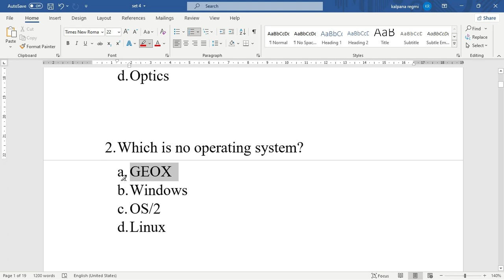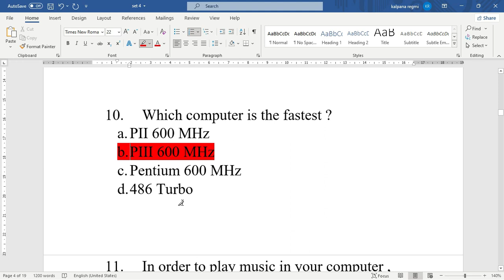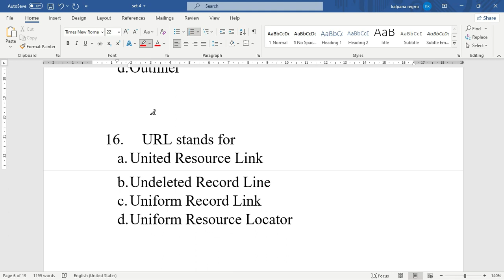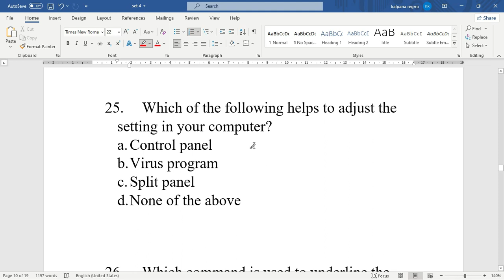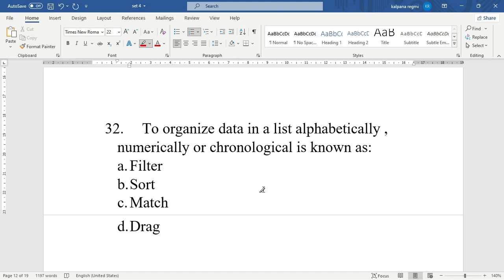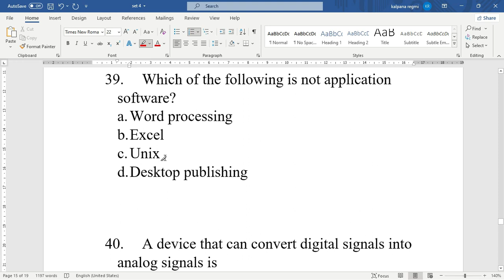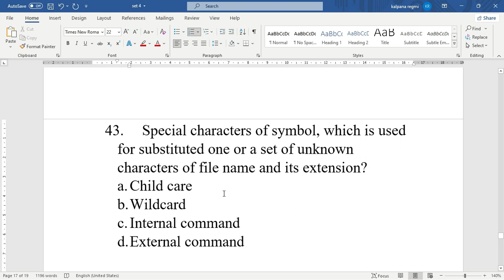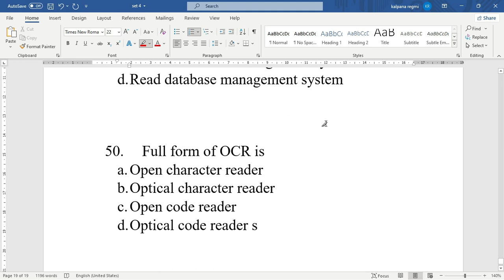Computer MCQ/Computer operator MCQ 2080/karnali,lumbini,sudurpachim,madhesh pardesh computeroperator